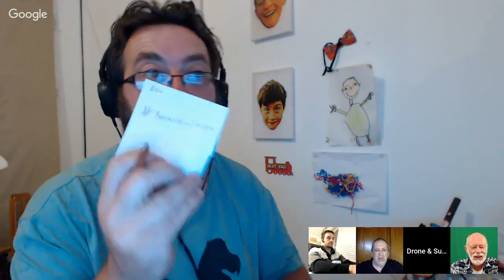Drone Stuff This Week 26th Feb 2019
Airbus firms ties with China for UAM

Since we last spoke CAP 1763 came out - those 5km stubs and 2 or 2.5nm circles.

Please help me buy the right number of powerwalls for my vertiport.